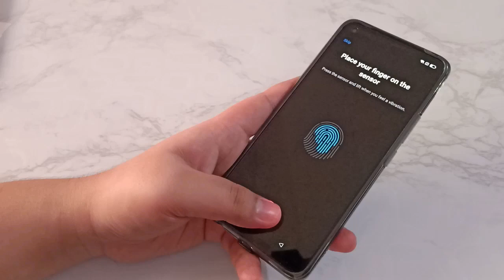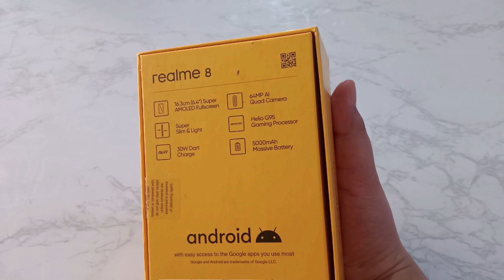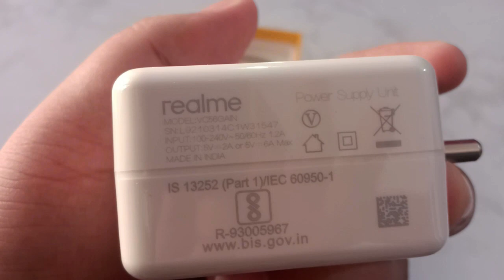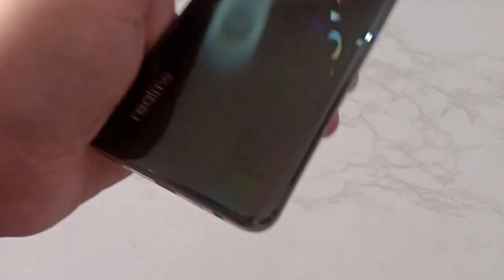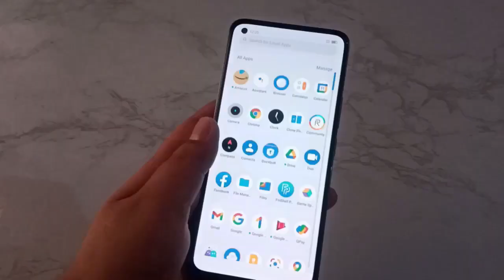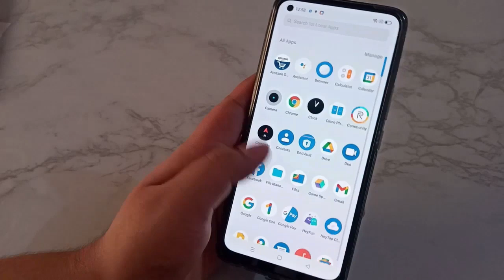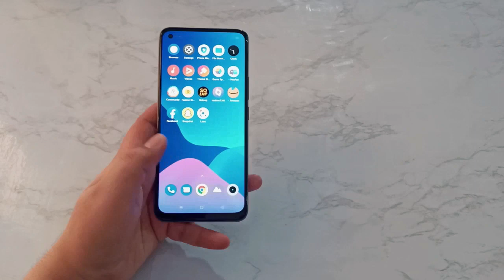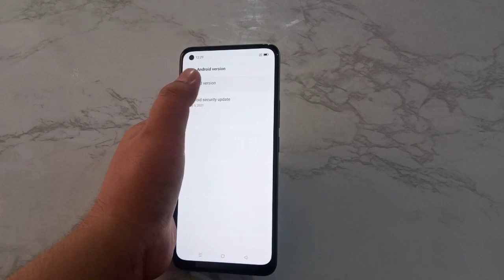Realme 8 Unboxing and first impressions!!! Is it good enough?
Hello Guys Welcome to Logical Techster.

In this Realme 8 Unboxing you will find Realme 8 camera samples, Realme 8 design explained, Realme 8 battery, Realme 8 specifications, and my first impressions.

Realme 8 Price in India:

4GB 128GB. - Rs. 14,999 (13,999 on discount)

6GB 128GB - Ra 15,999 (14,999 on discount)

8GB 128GB - Rs. 16,999 (15,999 on discount)

ARM G76 MC4 GPU

6.4" Super AMOLED FHD+ Display with 60hz Refresh Rate

64MP+8MP+2MP+2MP Quad Camera

5000mAh Battery

30W SuperDart Charge

RealmeUI 2.0 based on Android 11.

Chlo bye